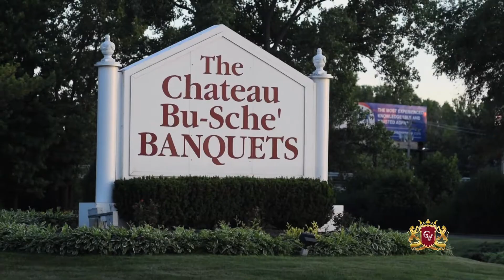Our Wedding Teaser by Chosen Videographer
I may be biased, but this was the wedding of the year! I wish we could go back to the day! Enjoy a little snippet of the Thorpe Wedding!